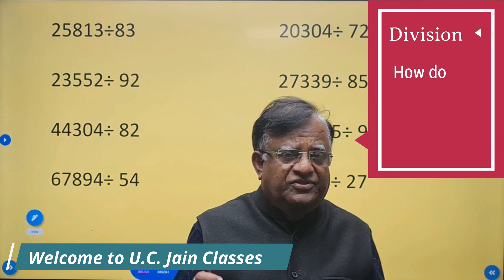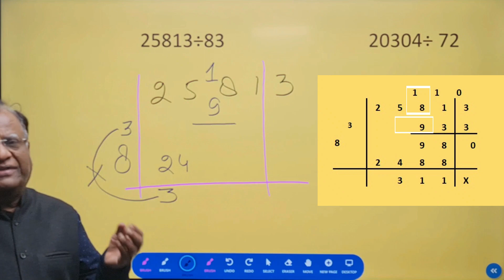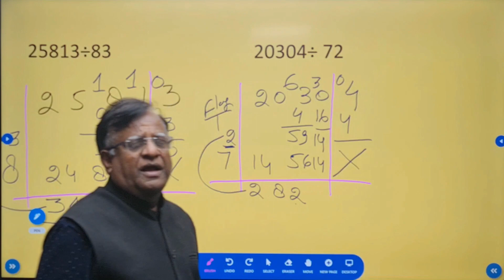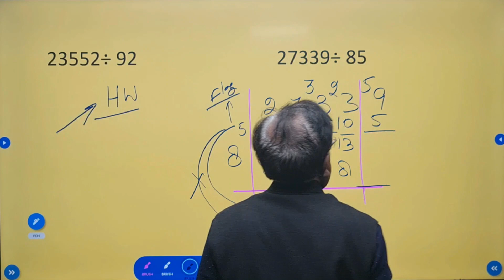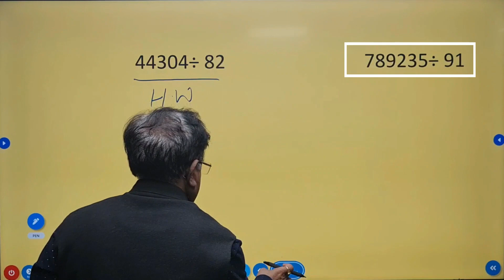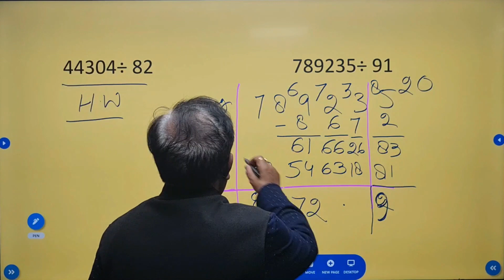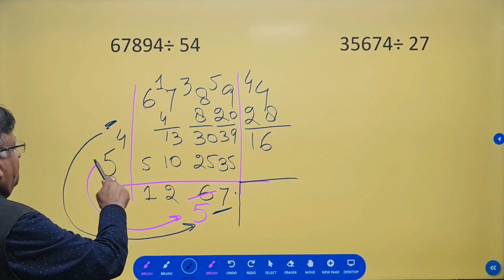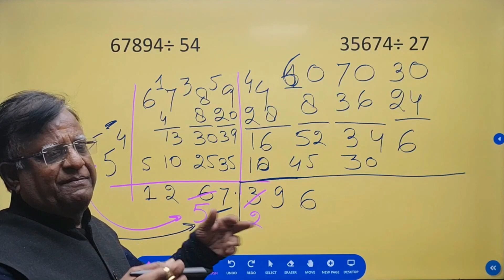5 Second Divide Trick | Divide Short Trick | Vedic Maths Division Trick | Fast Calculation Trick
5 Second Divide Trick | Divide Short Trick | Vedic Maths Division Trick | Fast Calculation Trick
Video prepared by renowned educationist U C Jain sir From Haridwar . Video publishing purpose is to educate the persons for Vedic math's tricks.These videos are prepared for the students studding in 10+2 school and the candidates preparing for competitive exams .  All videos are free without any charge . You can Reach whats up 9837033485